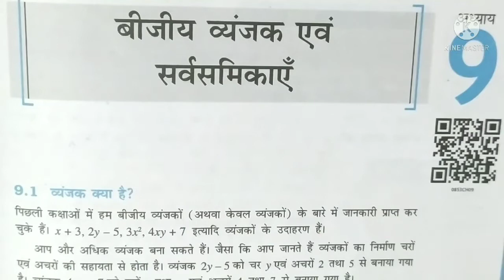NCERT, CBSE, HBSE MATH CLASS 8 CHAPTER 9 (INTRODUCTION) IN HINDI, कक्षा 8 गणित अध्याय 9( परिचय)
प्यारे बच्चों ,इस वीडियो में हम कक्षा 8 गणित के अध्याय 9 के बारे में पढ़ेंगे ।यह वीडियो चैप्टर 9 के परिचय के ऊपर आधारित है ।यह एक इंट्रोडक्शन वीडियो है इस वीडियो में बीजीय व्यंजक एवं सर्वसमिकाएं के बारे में बहुत ही अच्छे से समझाया गया है ।एक एक पॉइंट को अच्छे से क्लियर किया गया है यह वीडियो पूरी तरह से एनसीईआरटी पाठ्यक्रम पर आधारित है इसके साथ सभी राज्यों के बोर्ड सिलेबस के अनुसार यह वीडियो तैयार किया गया है ।इस वीडियो को पूरा देखने के बाद इस अध्याय से संबंधित कोई डाउट नहीं रहेगा ऐसा मेरा विश्वास है ।बच्चों के आईक्यू को ध्यान में रखकर के यह वीडियो पूरी तरह से हिंदी में तैयार किया गया है जो बच्चों के लिए समझने में बहुत ही आसान रहेगा ।परीक्षाओं की दृष्टि से यह वीडियो बच्चों के लिए बहुत ही लाभकारी सिद्ध होगा ।
प्यारे बच्चों अगर आप इस चैनल पर पहली बार आए हैं तो चैनल को सब्सक्राइब करना ना भूले और साथ में दिए घंटी के निशान को भी जरूर दबा दें ताकि हमारी हर वीडियो आप तक समय पर पहुंचती रहे ।
आपका बहुमूल्य कॉमेंट हमें भविष्य में आपके लिए और अधिक बेहतर वीडियो बनाने में सहायक सिद्ध होगा ।